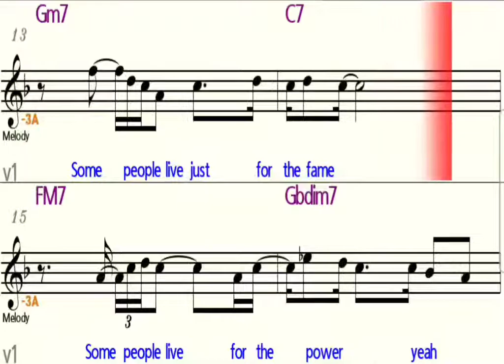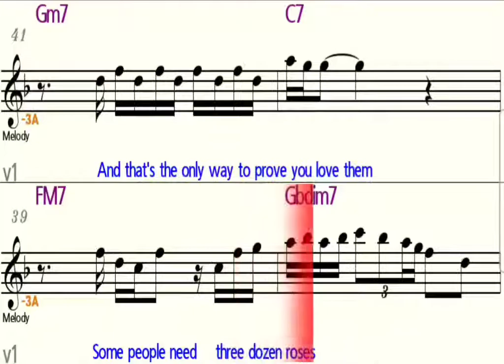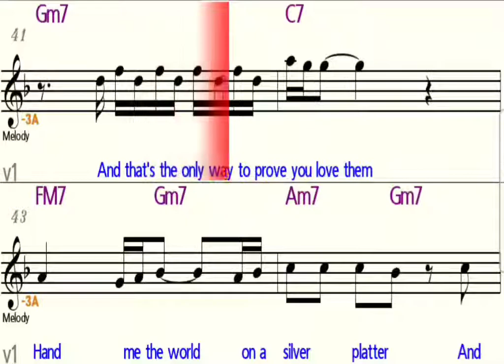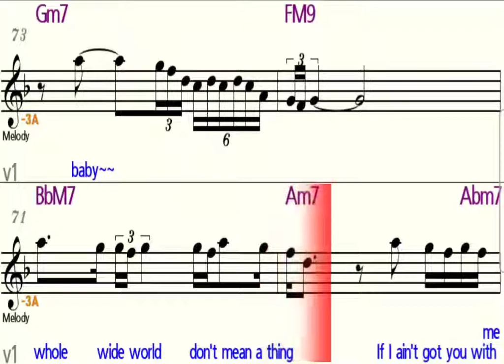If I Ain't Got You - Eb Alto Saxophone - Play Along - Sheet Music - Backing Track